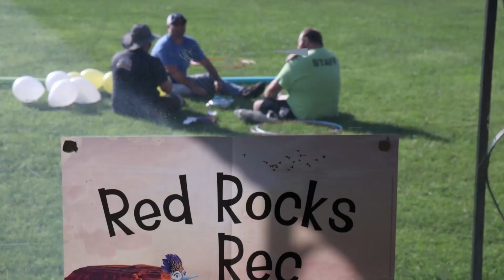VBS 2022 - Final Highlights